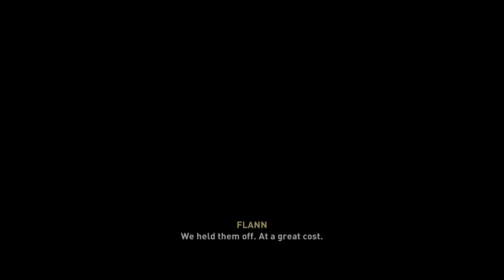Assassin's Creed Valhalla Wrath of the Druids part 8